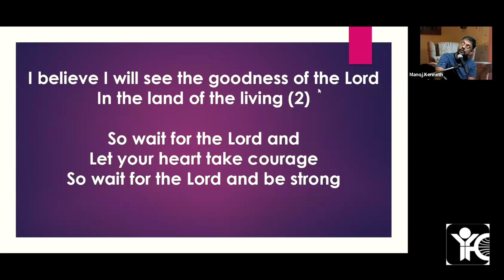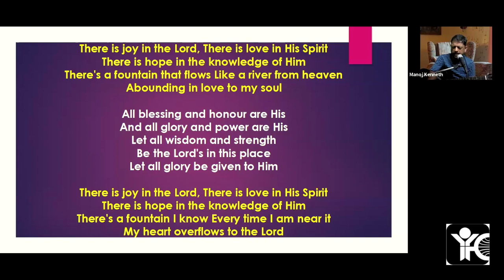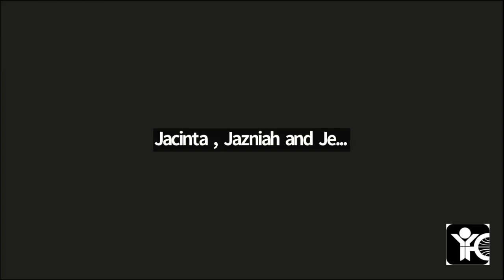UVBS TAMI Club | The Gospel Of An Impartial God | Acts 10:34-43 | IYFC, TVM | 24/01/2024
UVBS TAMI Club on "The Gospel Of An Impartial God" - Acts 10:34-43 by Manoj Kenneth, Director, India Youth For Christ, Trivandrum.